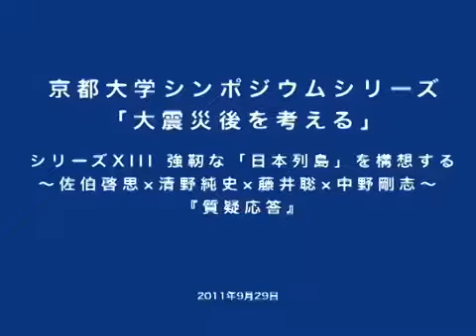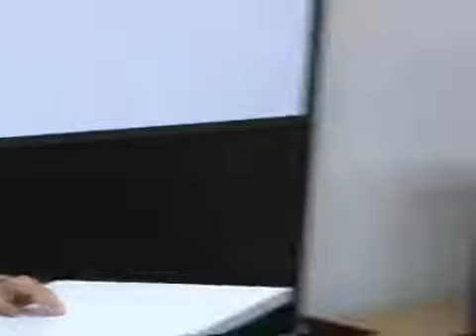京都大学シンポジウムシリーズ「大震災後を考える」シリーズⅩⅢ「強靭な「日本列島」を構想する」質疑応答・討議 2011年9月29日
京都大学シンポジウムシリーズ 「大震災後を考える」
－安全･安心な輝ける国づくりを目指して－
シリーズⅩⅢ「強靭な「日本列島」を構想する
～佐伯啓思×清野純史×藤井聡×中野剛志～」
2011年9月29日（木）
TKP品川カンファレンスセンター ホール1